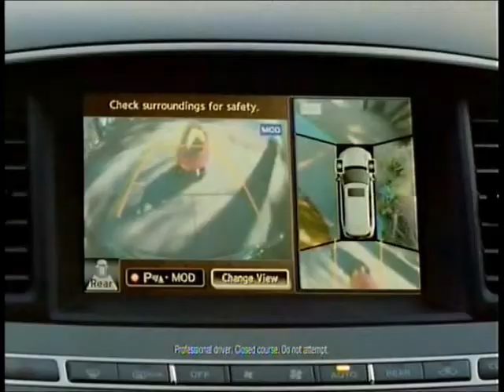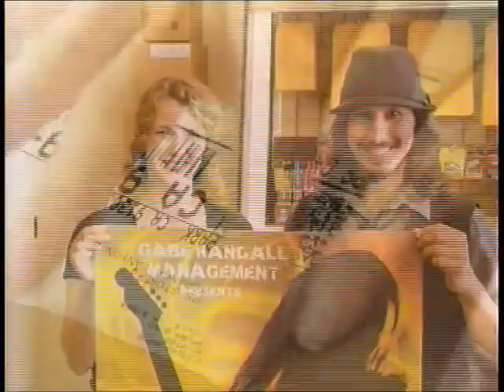2013 sweet 16 Arizona vs Ohio St last 30min realtime